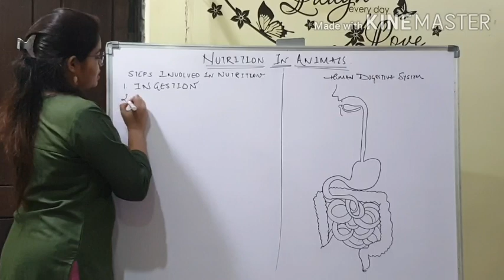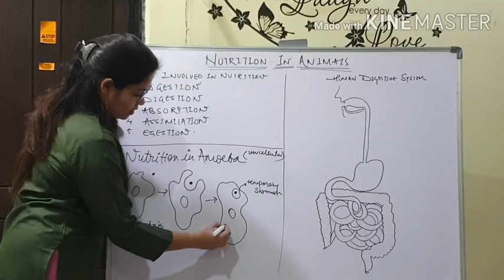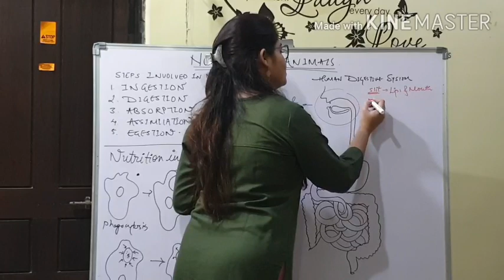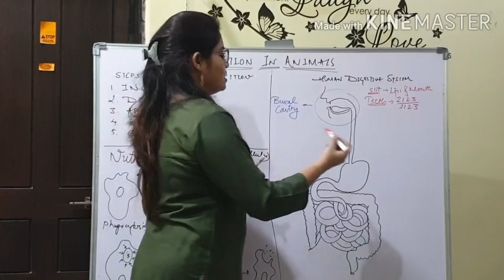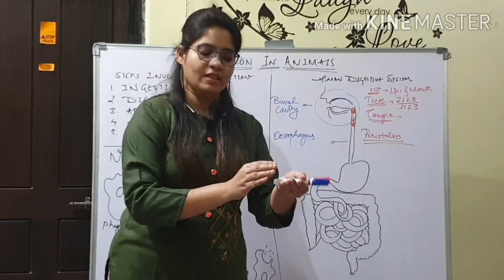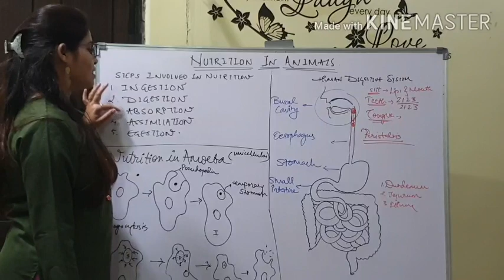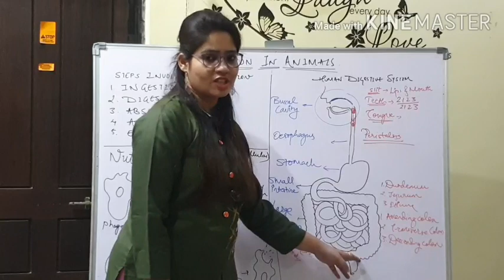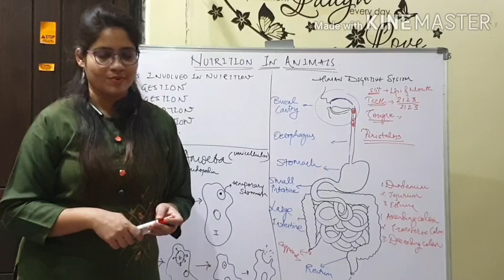Biology | Nutrition | Part V | Nutrition in Animals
Dear Students,
Here I'm explaining Heterotrophic mode of nutrition with examples of Amoeba and Human.
Go through it, read your notes, if any doubts ask👍
Stay Well.